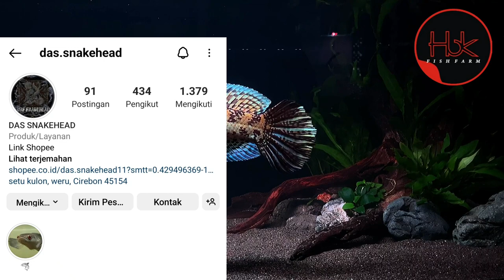KENALAN SAMA CHANNA DARI NEGERI VRINDAVAN YUK !!! CHANNA AURANTI !!!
Video ini diberikan oleh DAS SNAKE HEAD Cirebon, mimin sangat berterima kasih sekali sehingha dapat mengedit hingga selesai. pembahasan tentang channa auranti di video ini cukup lengkap, jadi tonton terus sampai habis ya ...

owner ikan : Muhammad Ary
Loc: Cirebon